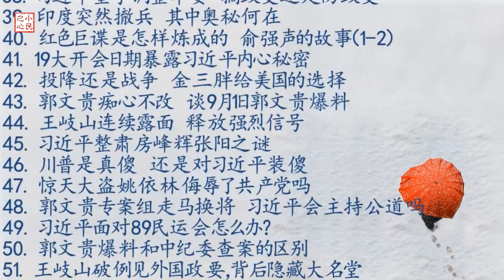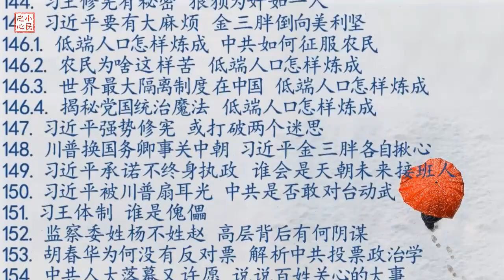川普抬手放生华为 为何中共表现怪异 2019.07.01 No.419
有人说，川普对华为解禁是“一箭双雕”；可是，习近平为什么要劳心费神给川普提供这个“一箭双雕”的机会呢？